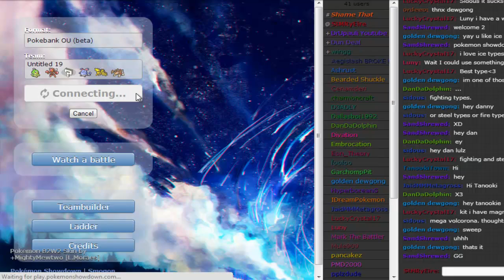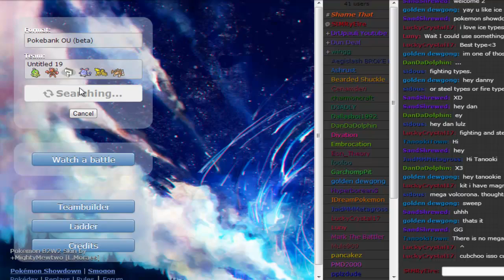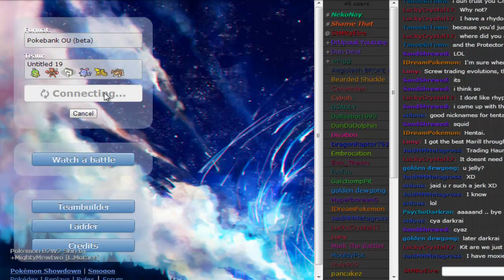Pokémon Showdown LIVE #28: 6th Gen Rain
Testing more stuff, just to see what it's like and whatever. Not the best team by any means as you'll see but again, it was to test. :]